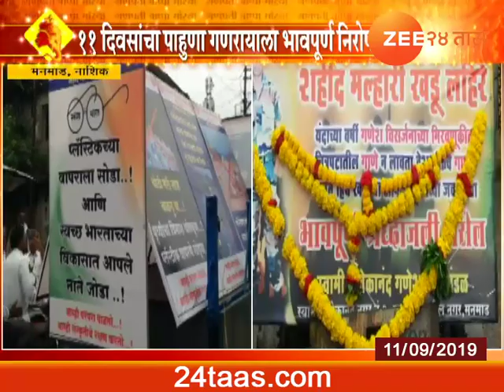Nashik | Manmad Ganpati Visarjan